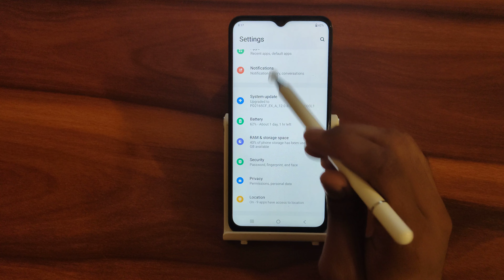How to disable battery percentage In iQOO Z6 5G, secret battery percentage setting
How to disable battery percentage In iQOO Z6 5G
how to remove battery percentage in redmi note 10
how to hide battery percentage on realme